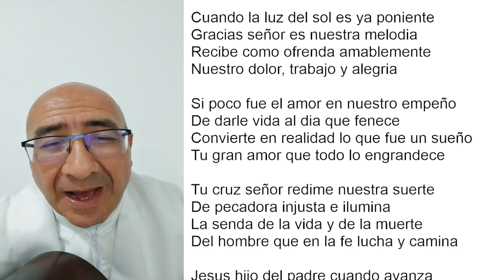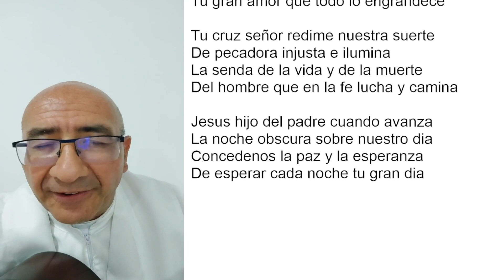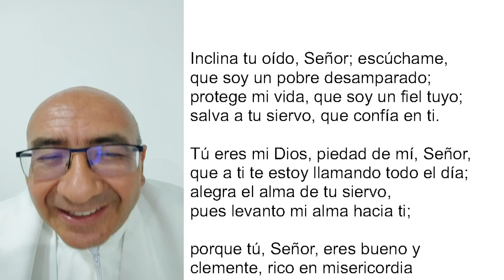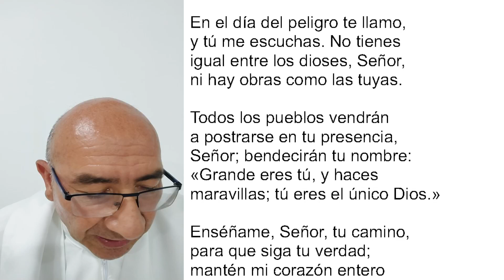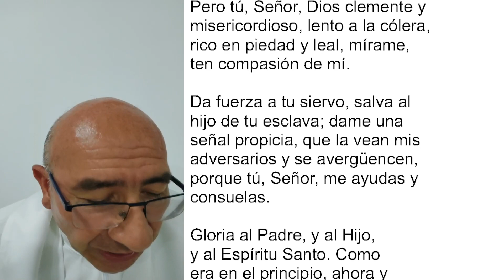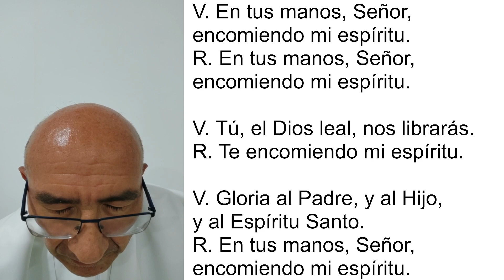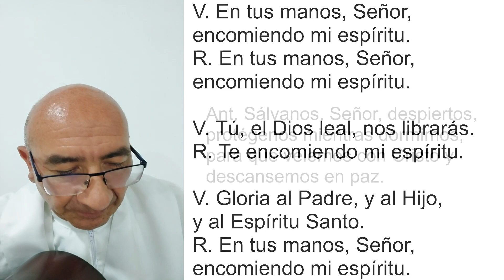COMPLETAS DE HOY, LUNES 24 DE OVTUBRE. ORACIÓN DE LA NOCHE